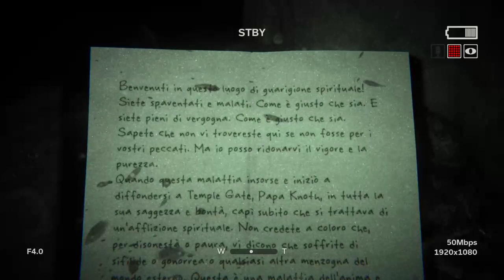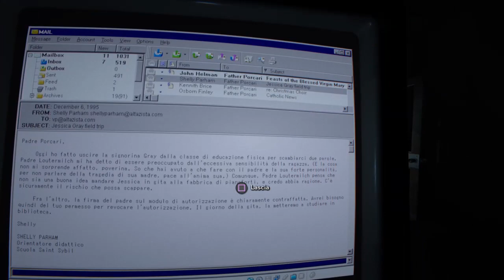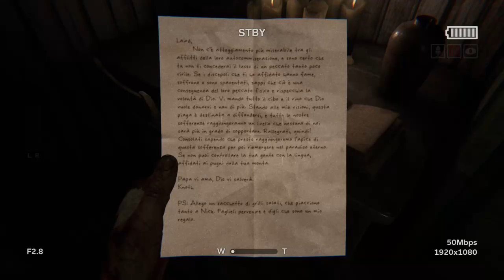[Ita] OUTLAST 2 - GAMEPLAY WALKTHROUGH #5